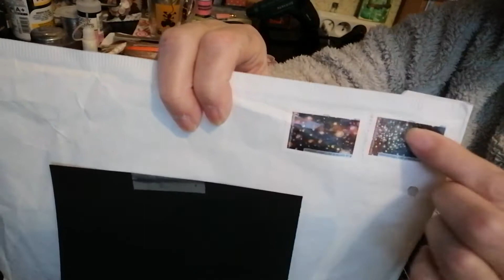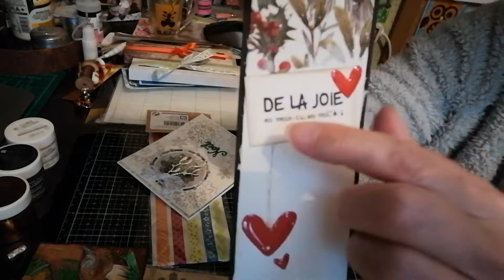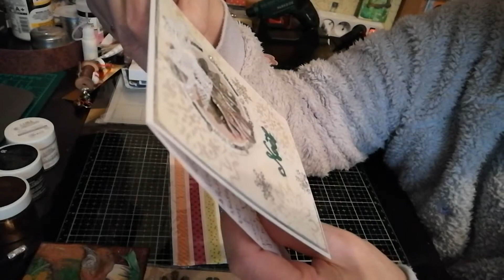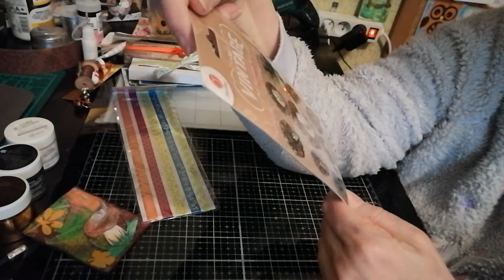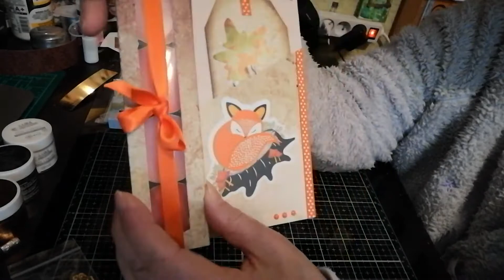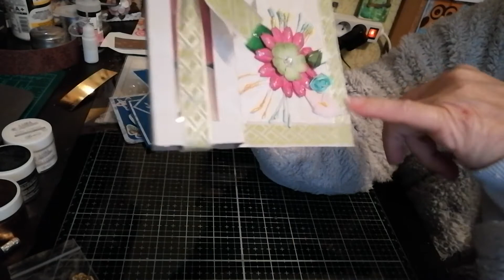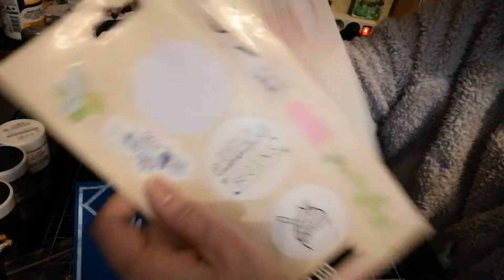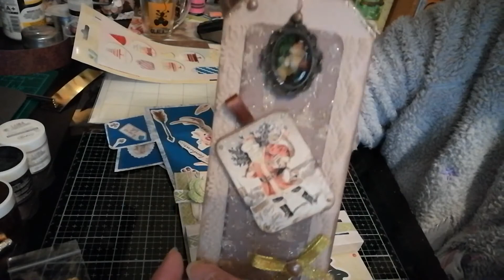Nanie est dans ma bal et présentation de quelques créations.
Je vous souhaite un bon week-end à toutes et tous.
A bientôt pour une prochaîne vidéo.
Bisous